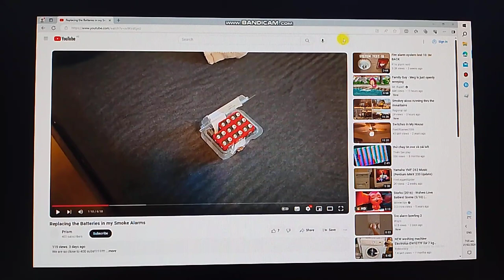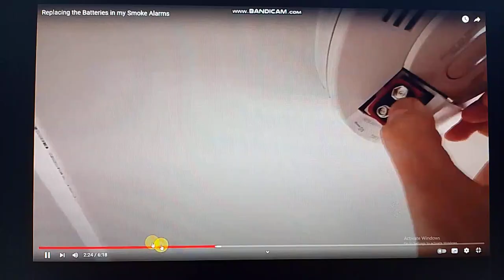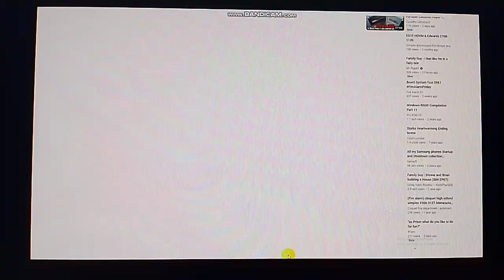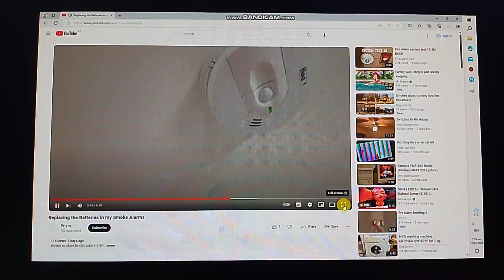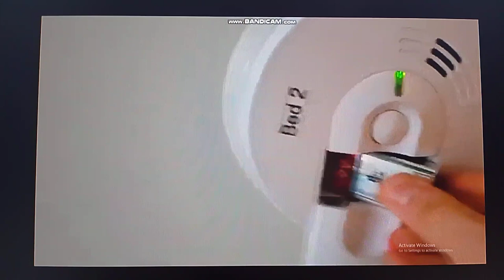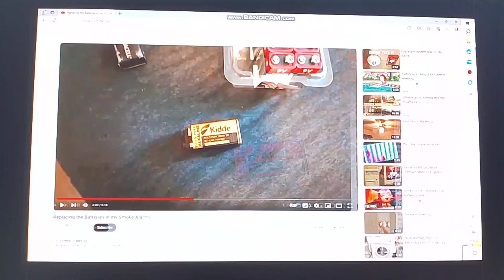Many People With January House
Lastly Making Sure Gonna Be Coming